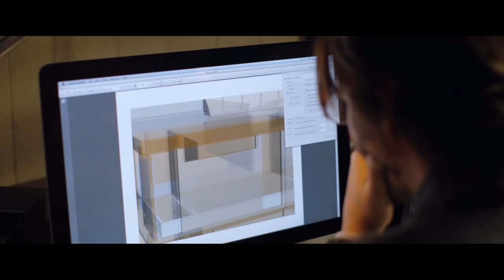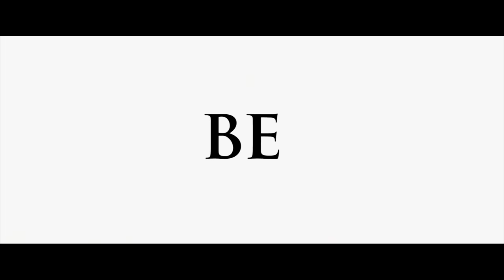Knock Knock - Official Trailer (2015) - Keanu Reeves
KNOCK KNOCK

A pair of femme fatales wreak havoc on the life of a happily married man.

Cast: Keanu Reeves, Lorenza Izzo, Ana de Armas